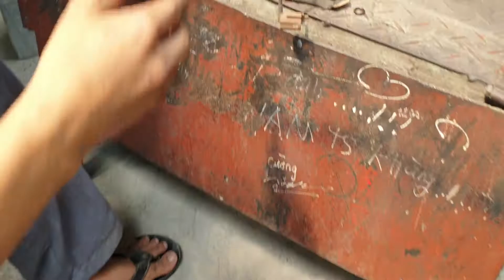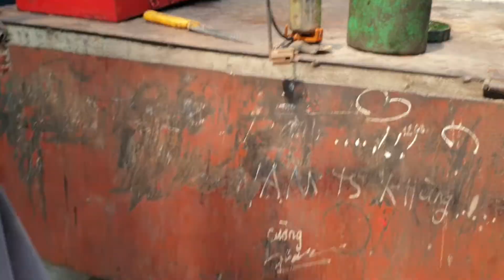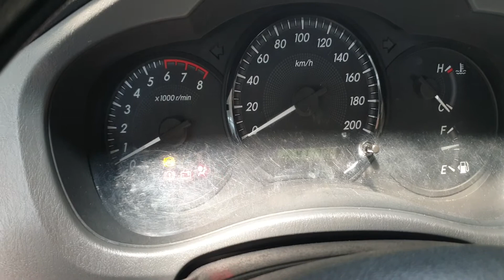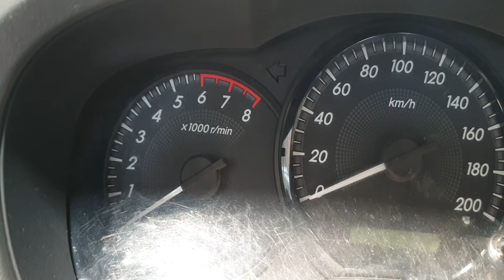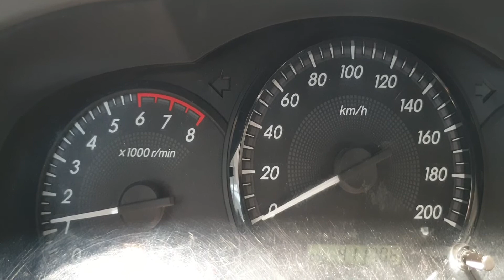Innova 2012 đang chạy tất máy xíu đề lại nổ hiện tượng chết bơm xăng thay bơm mới chính hãng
Innova đang chạy tất máy xíu đề lại nổ hiện tượng chết bơm xăng thay bơm mới chính hãng

kênh Youtube Minh Đức thợ máy ô tô Việt nam